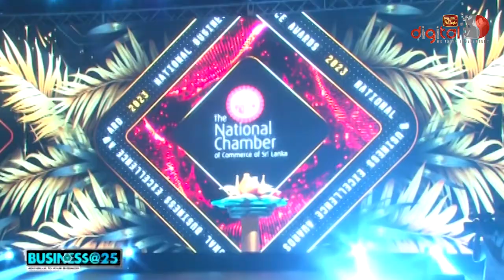Priyantha Rohana Bandara| Chairman at Manju Enterprises | Business@25 | ITN